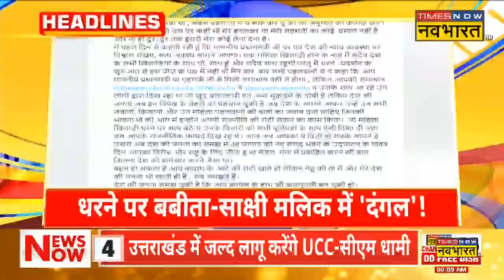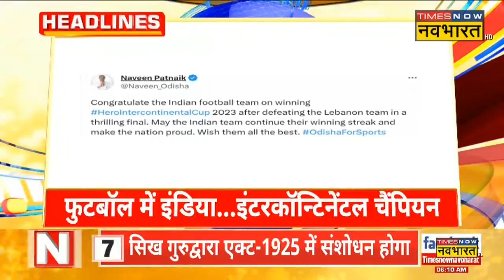Top Morning Headlines | सुबह की टॉप हेडलाइंस | Today Latest Hindi News | Aaj Ki Taaza Khabren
Uniform Civil Code in Uttarakhand News | Uttarakhand के Chief Minister Pushkar Singh Dhami ने बड़ा ऐलान किया है, उन्होंने कहा कि राज्य में जल्द लागू करेंगे Uniform Civil Code, सीएम धामी ने समर्थन करने वाले लोगों का वीडियो किया Tweet, Babita Phogat ने Sakshi Malik के दावे पर पलटवार किया है, बबीता ने कहा कि ना मेरे Signature और ना ही कोई प्रूफ, साक्षी मलिक ने कहा था कि बबीता ने धरने की सलाह दी थी, Uttar Pradesh के Gorakhpur की Geeta Press को मिलेगा 2021 का Gandhi Peace Prize, PM Modi की अध्यक्षता में कमिटी ने फैसला किया है, जिसके बाद Congress ने ऐतराज जताया है, और कांग्रेस ने कहा कि यह Savarakar और Godse को पुरस्कार देने जैसा है, बदले जाएंगे Adipurush के विवादित डायलोग, Writer Manoj Muntashir ने भरोसा दिया है, Nepal में Kathmandu के मेयर ने आदिपुरुष समेत सभी हिंदी फिल्मों पर रोक लगाई, दूसरी बार India बना Football का इंटरकॉन्टिनेंटल चैंपियन, Odisha के Bhuvneshwar में खेले गए फाइनल मुकाबलें में Lebanon को 2-0 से मात दी, टीम इंडिया को ओडिशा सरकार देगी 1 करोड़ रुपये।